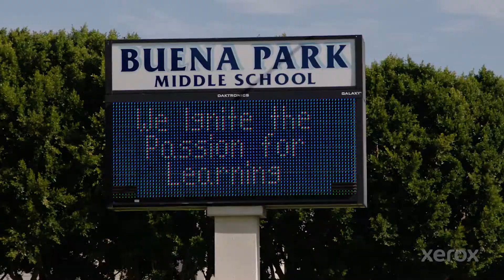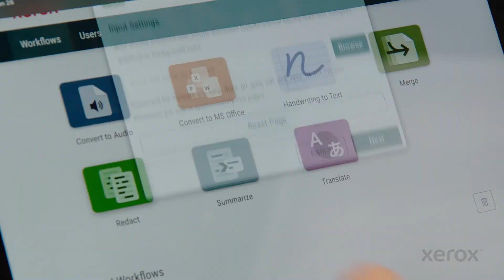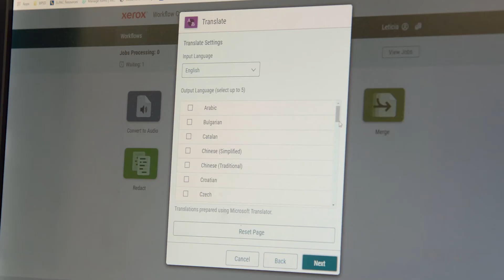How Xerox Helped A School District Communicate Better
Buena Park School District turned to Xerox for help with Student and Parent communications, being introduced to Xerox Workflow Central, they now can free up time, save money and focus on what they do best, educate their students.